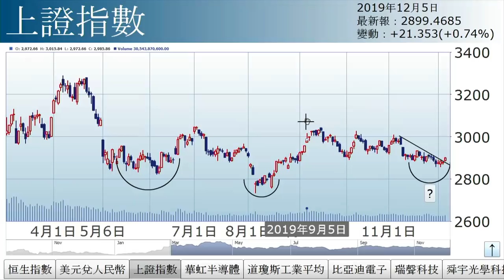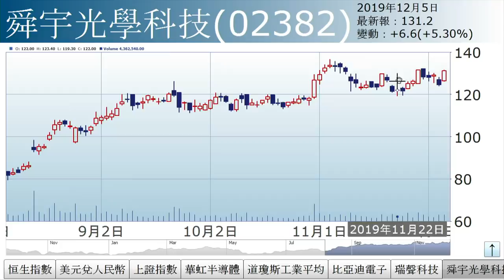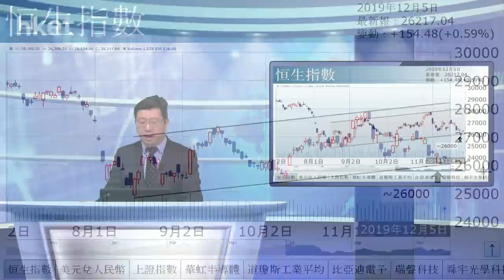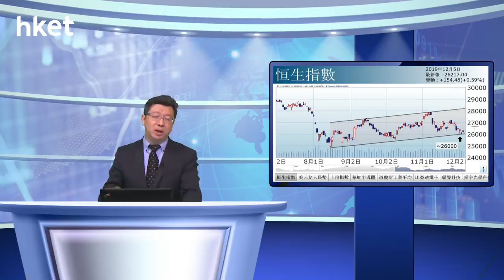李國慶：特朗普改口（2019年12月5日）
【香港經濟日報】《投資理財》主編李國慶表示，美股周二晚一度跌逾400點，美國總統特朗普昨晚立即改口，稱與中國的貿談進展非常理想。……（更多內容：